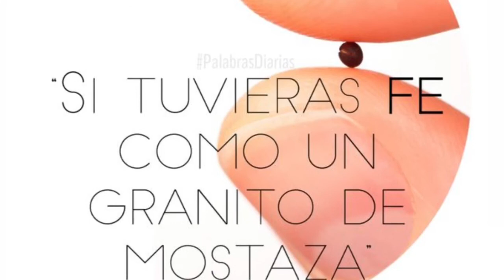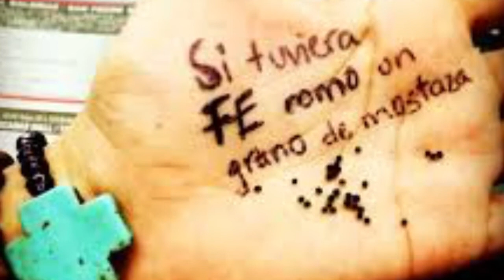Si tuvieran fe como un granito de mostaza